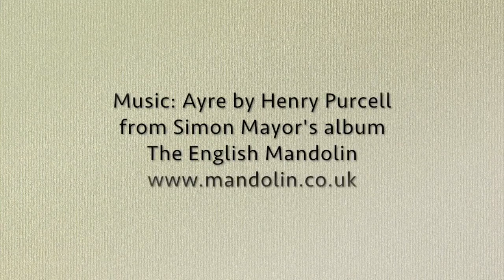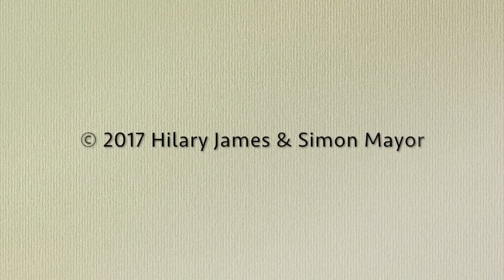Hilary James & Simon Mayor - Queen Victoria St in Reading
Playback of an iPad drawing of Queen Victoria St in Reading, Berkshire by Hilary James.  Music: Ayre from Musick's Hand-maid (trad arr Henry Purcell, adapted by Simon Mayor) taken from 'The English Mandolin' album by Simon Mayor
Poem 'Queen Victoria Street' by Simon Mayor